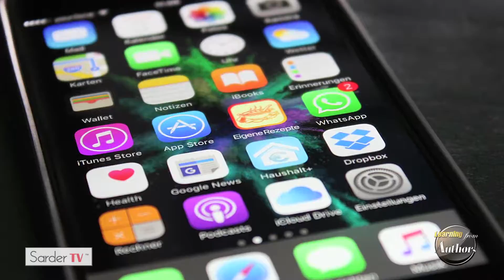Learning from Author - Nilofer Merchant, Full Episode